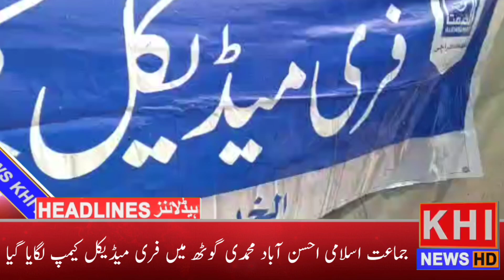Medical Camp In Village | Jamaat Islami Jammu Kashmir | Free Medical Camp In Village | Karachi News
medical school
medical student
day in the life
Medical college ragging
Medical camp
free medical camp held
free medical camps
med school
how to get into medical school
How jamat e islami
breaking news
latest news
Medical college girl viral video

The Hunnar Foundation Karachi